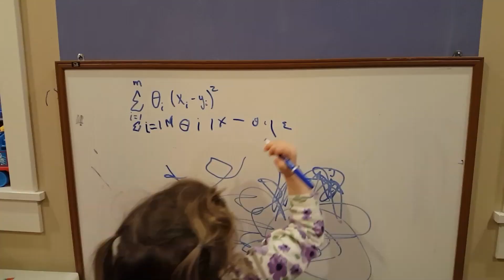A Message from Prof. Eli Brown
Prof. Eli Brown shares some thoughts on work and school in a shelter-in-place world.